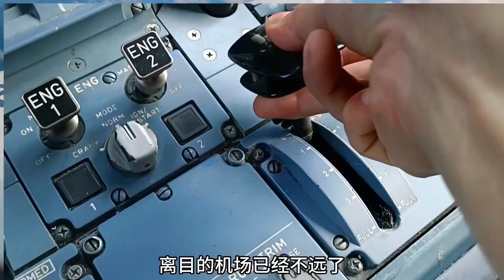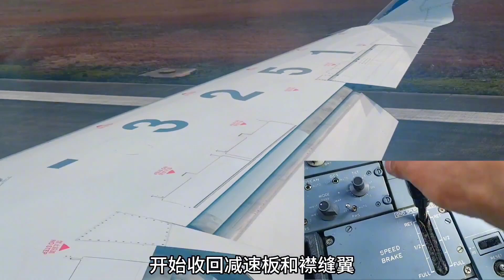龐然大物的飛機在空中是怎么被控制的